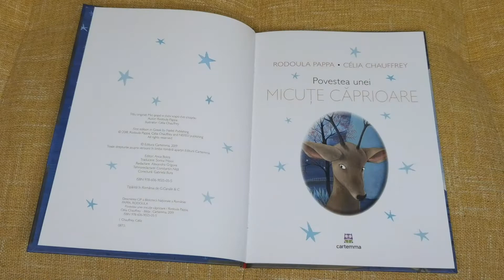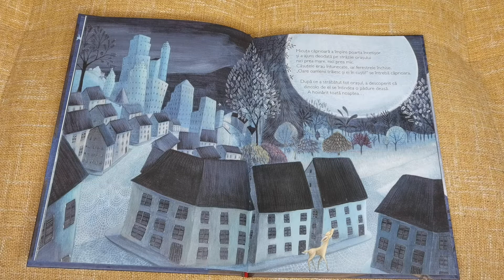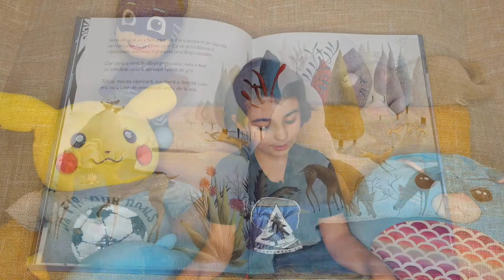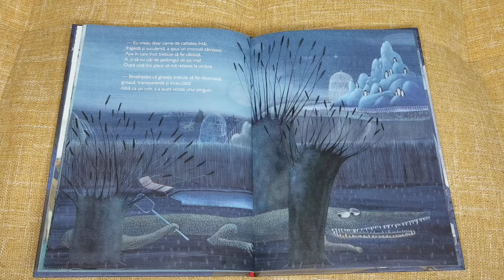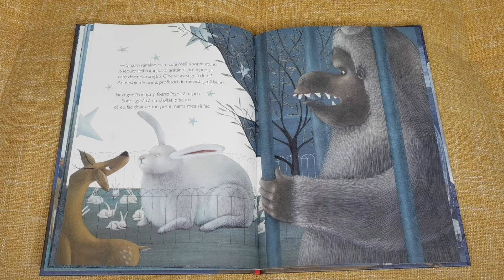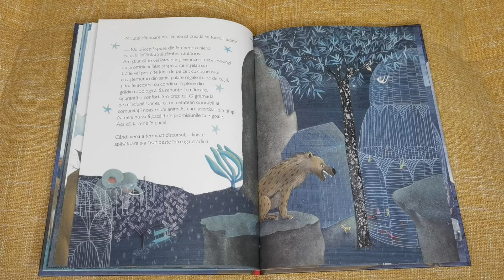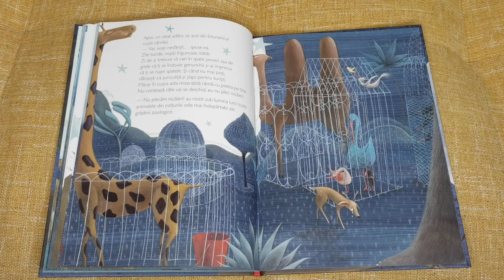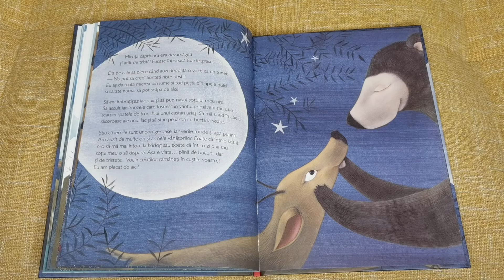Povestea unei micuțe căprioare | Ce citește Mihai #62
Cât de curajoși sunteți voi? Dacă 0 ar însemna că vă este frică să vă asumați orice fel de risc și preferați să faceți doar ceea ce știți și cunoașteți, iar 10 ar însemna că întotdeauna căutați situațiile riscante, atunci care ar fi nota voastră la materia "risc"?
Astăzi am pentru voi o poveste foarte frumoasă, despre o căprioară născută în pădure, dar care fusese adusă pe când era pui într-o grădină zoologică.
Este o poveste deosebită despre libertate şi curajul de a înfrunta frica de necunoscut, pentru că într-o noapte, căprioara a găsit descuiată poarta grădinii zoologice. Ce credeți că a făcut până la urmă, a avut curajul să renunțe la siguranța pe care i-o oferea cușca ei?

Mi-ar plăcea să îmi scrieți într-un comentariu ce ați face voi în locul căprioarei, iar dacă v-a plăcut cartea, o puteți cumpăra de la